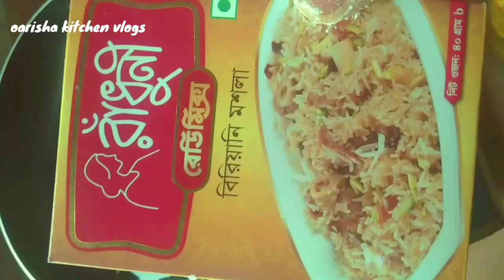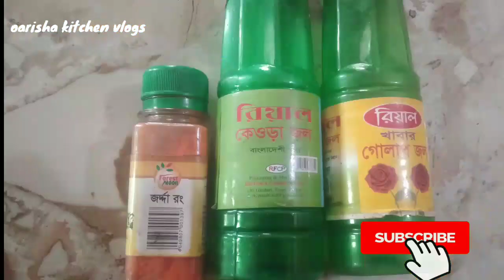মনে রাখার মত ভিন্ন স্বাদের বিরানি রেসিপি Chicken dum biriyani recipe in bengali|# Dum Biryani।🚀🚀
my Biryani video is one  of my most viral to date. so it justice.this time i decided a traditional biriyani  make it’s easy  dum biriyani is a very popular recipe but there are many ways  to cook chicken biriyani so here i Will show you how to cook a perfect and easy chicken biriyani in  Bangali and also how to cook perfect chicken biriyani Rise ।

হাজীর বিরিয়ানি রেসিপি | গরুর মাংসের বিরিয়ানি | Dhakaiya Hazir Biriyani Recipe | Beef biriyani

simple chicken biriyani for beginners।
Chicken biriyani recipe for bachelors
l fried onion or beresta so watch the full recipe   to know it। so make this juice chicken biriyani at home and enjoy it with family।
চিকেন বিরানি ।চিকেন বিরিয়ানি।
asmr eating chicken biriyani। biriyani asmr eating। biriyani asmr। chicken biriyani recipe। spice asmr

ঘরোয়া মশলায় ঝটপট চিকেন বিরিয়ানি রেসিপি | Instant Chicken Biriyani Recipe | Easy Chicken Biryani

মাঝে মাঝে আমি শুধু বিরিয়ানি খাওয়ার আকুলতা অনুভব করি। কিন্তু প্রতিবারই দম বিরিয়ানি তৈরি করা সম্ভব হয় না কারণ এতে আরও সময় লাগে! সুতরাং, এখানে আমার শর্টকাট চিকেন বিরিয়ানি রেসিপি এক পাত্র সংস্করণে! আমি এখানে ঘরে তৈরি বিরিয়ানি মসলা ব্যবহার করেছি তবে এটি প্যাকেট রেডিমেড বিরিয়ানি মসলা ব্যবহার করেও তৈরি করা যায়!

ঘরে থাকা মসলা দিয়েই বিরিয়ানী মসলা তৈরি করে ঝটপট চিকেন বিরিয়ানী রেসিপি! দম বিরিয়ানীর অত ঝামেলায় কি সব সময় বিরিয়ানি রান্না সম্ভব?? তাইতো বাসায় মাঝে-মধ্যে হুটহাট বিরিয়ানীর আবদার পূরন করতে আমি তৈরি করি এই সহজ ইন্সট্যান্ট চিকেন বিরিয়ানী! সহজ বিষয়টা হলো প্যাকেট মশলা দিয়েও এভাবেই বিরিয়ানী রান্না করা যাবে স্বাদটা আরো বাড়ানোর জন্য...

তৈরী করতে লাগছে - (Ingredients)

# (Nutmeg) - 1/2 pcs

# (Mace) - 1/2 pcs

# (Black Cardamon) - 1 # (Green Cardamon) - 6-7 pcs

pcs

# Whole black pepper (Black papper) 1tsp

# (Cloves) - 6-7 pcs

af (Star anise) - 1/2 pcs

# (Dried Red Chili) - 2

CO (Bay leaf) - 3 pcs

pcs

# (Cinnamon) - 2 Sticks (1 Inch)

# (Caraway seeds) - 1 tsp

#(Sour Yogurt) - 1/2 Cup

# (Polau rice) - 2 Cup

# COM (Soybean Oil) - 3/4 Cup

# (Onion Slice) - 1 Cup

# (Garlic paste) - 1.5 Tbs

# (Ginger paste) - 1.5 Tbs

# আদা বাটা (Ginger paste) 1.5 Tbs -

# কাঁচামরিচ (Green Chilli ) - 3-4 pcs

# ভাজা জিরা গুড়া (Rosted Cumin powder) - 1/2 Tbs

# ধনিয়া গুড়া (Coriander powder) - 1/2 Tbs

# গরম পানি (Hot Water) - 3 Cup

# লবণ (Salt) - to taste

# গুড়া দুধ (Milk powder) - 2 Tbs

# চিনি (Sugar) - 1/2 Tbs

# কেউড়া জল (Kewra water) - 1 Tbs

# ঘি (ঘি) - 1.5 টেবিল চামচ

# পেঁয়াজ বেরেস্তা (Fried Onion) - 1/4 Cup

# (জায়ফল) - 1/2 পিসি

# (গদা) - 1/2 পিসি

# (কালো এলাচ) - 1 # (সবুজ এলাচ) - 6-7 পিসি

পিসি

# আস্ত কালো গোল মরিচ (Black papper) 1tsp

# (লবঙ্গ) - 6-7 পিসি

af (স্টার মৌরি) - 1/2 পিসি

# (শুকনো লাল মরিচ) - 2

CO (তেজপাতা) - 3 পিসি

পিসি

# (দারুচিনি) - 2 লাঠি (1 ইঞ্চি)

# (ক্যারাওয়ে বীজ) - 1 চা চামচ

# (মুরগি) - 1 কেজি

# (লবনাক্ত

#(টক দই)- ১/২ কাপ

# (পোলাউ চাল)- ২ কাপ

# COM (সয়াবিন তেল) - 3/4 কাপ

# (পেঁয়াজ স্লাইস) - 1 কাপ

# (রসুন পেস্ট) - 1.5 টেবিল চামচ

# (আদার পেস্ট) - 1.5 চামচ

পুরান ঢাকার হাজীর বিরিয়ানি

সবথেকে সহজ উপায়ে চিকেন দম বিরিয়ানি।  Chicken dum biriyani recipe in bengali|চিকেন বিরিয়ানি

চিকেন দম বিরিয়ানি একটি খুব জনপ্রিয় রেসিপি তবে চিকেন বিরিয়ানি রান্না করার অনেক উপায় রয তাই এখানে আমি আপনাকে দেখাব কিভাবে বাংলায় একটি নিখুঁত এবং সহজ চিকেন বিরিয়ানি রেসিপি রান্না

চিকেন বিরিয়ানি। চিকেন বিরানি। চিকেন বিরিয়ানি রেসিপি।চিকেন দম বিরিয়ানি রেসিপি। Chicken biriyani recipe। chicken pola। chicken biriyani। chicken dum biriyani recipe।
মুখে স্বাদ লেগে থাকার মত বিরিয়ানি।biriyani Chickenchicken biriyani।Biryani recipe।Dum Biryani।🚀🚀
মনে রাখার মত ভিন্ন স্বাদের বিরানি রেসিপি। Biriyani। chicken biriyani। Biryani recipe।Dum Biryani।🚀🚀